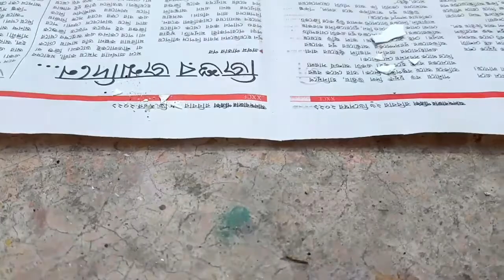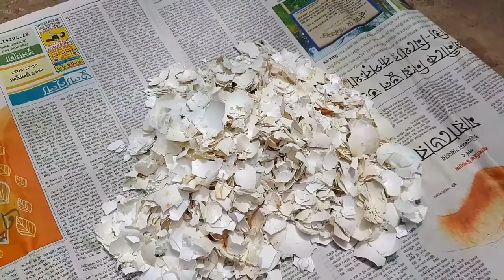Free Calcium For Birds.🦜🥚🦜🥚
Free Calcium For Birds.🦜🥚🦜🥚 @WE WILD

Hello friends my name is Rohan Kundu.
I creat this video to share my knowledge and experience to my subscribers.
In this channel I gave all Details about pets and pets cair and their important knowledge.This video is a knowledgeable video.

This video was created in my mobile.

It's edit by YouCut video editing App.

calcium supplement for birds
best calcium for birds
how to provide calcium for bird
best calcium and vitamins for birds breeding
how to increase birds egg quantity
how to get healthy babies from birds
best source of calcium for birds
benefits of calcium in birds
birds breeding tips
how to take maximum breed in budgies bird
we wild